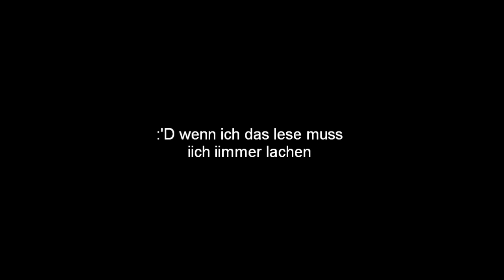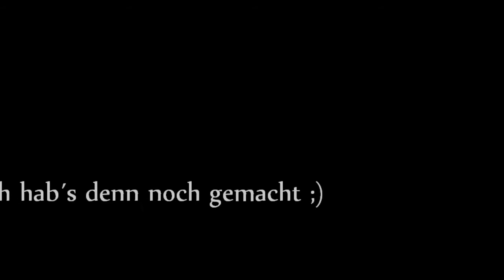füür meinen abff - msp bfb